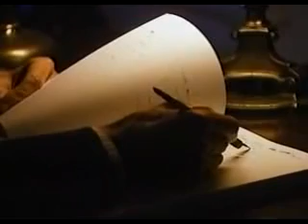tesla 1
tesla